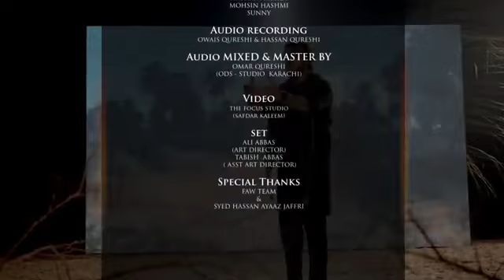muje kehte e abbas#officialvideo hs_studio #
muje khete he abbas ya hussin new  trending vedio 1 muharm release and hs studio par